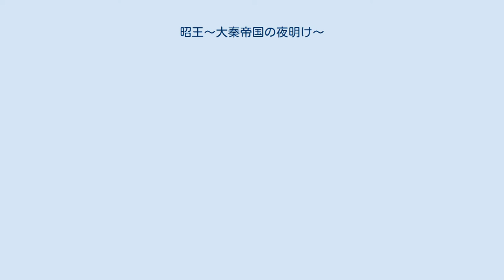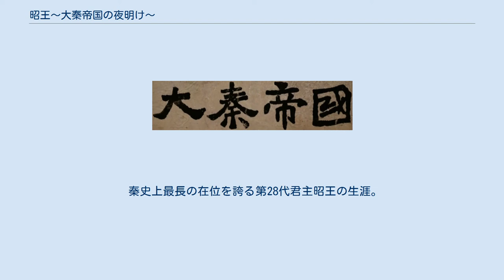昭王〜大秦帝国の夜明け〜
『昭王〜大秦帝国の夜明け〜』（しょうおう だいしんていこくのよあけ、簡体字中国語: 大秦帝国之崛起）は、2017年の中国のテレビドラマ。
全38話。
 『大秦帝国』『大秦帝国 縦横 ＝強国への道＝』に続く孫皓暉の小説を元にした歴史ドラマ第3弾。
スタッフは『縦横』とほぼ同一。
 中国版は全40話だが、第1話と第2話が前作ドラマ『縦横』の再放送であったため、日本のチャンネル銀河では第1話と第2話を省略し、全38話の編成で放映される。
日本版DVDも38話版を収録している。
 2015年3月、白起役を担当していた王学兵は北京にて、他人に麻薬を吸う場所を提供する疑惑で逮捕された。
取り調べ中に、王学兵は麻薬を吸う場所を提供したことを認めた上、過去に自分が麻薬を吸っていたことも自白した。
 そのため、全撮影を終了し、すでにポストプロダクションの段階に入っていた製作側は代役として邢佳棟を起用したが、王学兵による白起の撮影時間は239分に至り、初めから撮り直すのは至難なので、グリーンバック撮影で邢佳棟を撮り、ポストプロダクションにて王を覆うことにした。
また、本撮影で使用していたカメラは720pのものだったが、邢佳棟を撮影していた時に1080pのものにアップグレードされたので、本ドラマで1080pの解像度で撮影されたものは彼のみ。
 2017年3月、原作小説の著者の孫皓暉は、自分が脚本を担当していない両ドラマ（『大秦帝国 縦横 ＝強国への道＝』『昭王〜大秦帝国の夜明け〜』）は、「自分の小説との一致率は10%にも達していない」と非難した。
そして、両ドラマの製作側との提携を終了し、新しい製作チームを立ち上げ、自分の書く脚本で『縦横』よりの物語をドラマ化する計画を発表した。
 2018年4月、両ドラマの製作会社の西安曲江大秦帝国影業投資有限公司は、2017年3月に孫皓暉との提携関係を解消し、オリジナル脚本で続編ドラマを製作することを公表した。
 秦史上最長の在位を誇る第28代君主昭王の生涯。